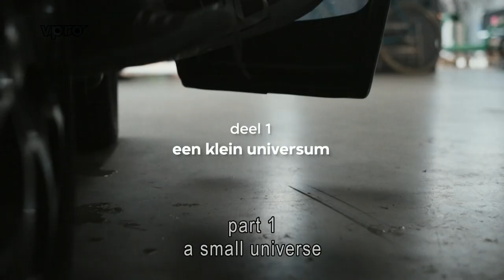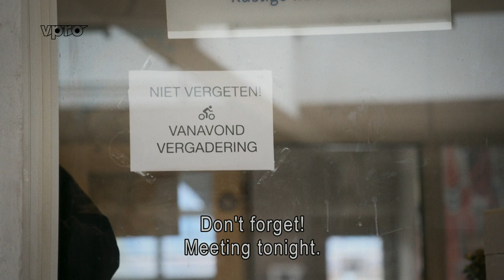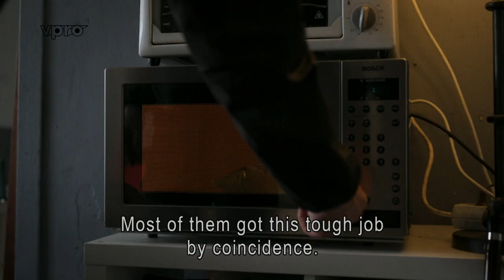A Small Universe (The Dispatchables 1/5) | VPRO Documentary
Somewhere in Amsterdam there is an extraordinary bike courier company. The amiable but disorganized Stanley manages this company and the motley crew of employees. Every courier has their own reasons for peddling around the city. And their own secret dreams.
No matter the weather and often the employees swarm around the city of Amsterdam, a city that is scarred by the increasing gap between the haves and have nots.

At their base camp the couriers sometimes give each other a hard time with harsh jokes and petty quarrels. Luckily, the local residents frequently drop in and interfere with matters, like upstairs neighbour Laura, whom Stanley is infatuated with. They are just like a family: it’s impossible to live with each other and they certainly cannot live without each other. And in the meantime they have a business to keep alive.

Every episode focuses on Stanley and one other courier. The series deals with topics like loneliness, inclusion, and social inequality.

Episode 1: A Small Universe
The busy month of December is just around the corner, but things are going far from smoothly. Stanley is worried about the solidarity and work attitude of the bike couriers and calls for a meeting that reveals many of the reasons causing tension. Luckily Stanley has Laura in his life, the upstairs neighbour and his muse, in his life to make things bearable. To ease the work pressure among the couriers Stanley places a vacancy.